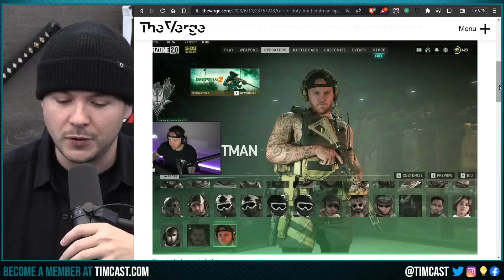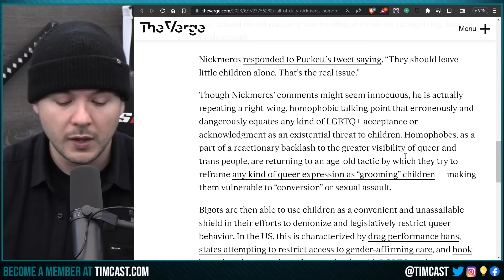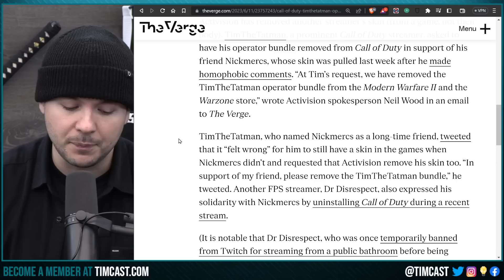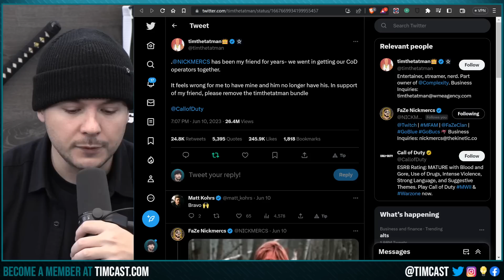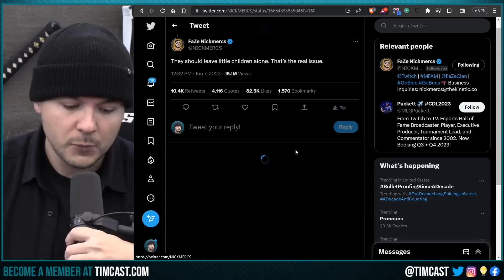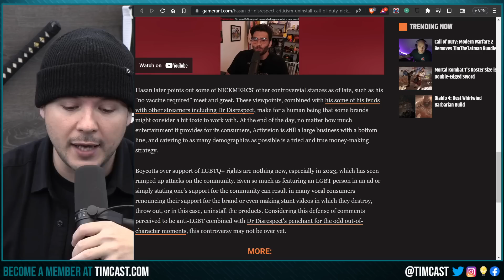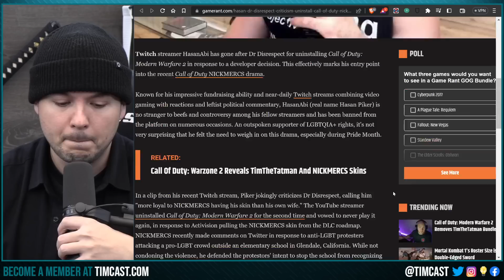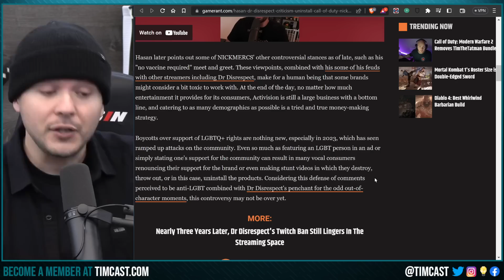MASSIVE Boycott Hits Activision Over Grooming, TimTheTatMan COD Skin REMOVED To Support NICKMERCS